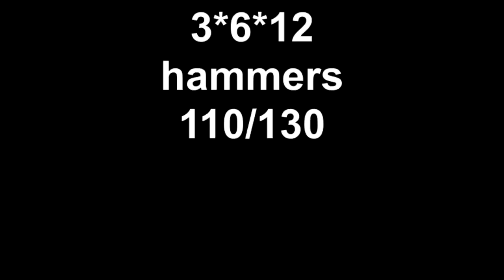3*6*12 hammers 110/130